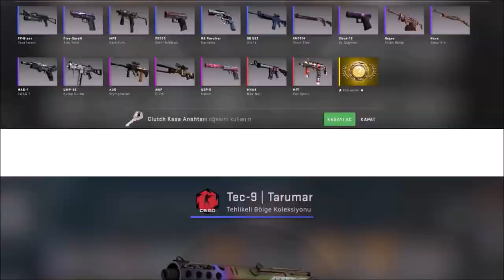CS GO KASA / KAPSÜL AÇILIMLARI #4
SELAM DOSTLAR YENİ VİDEO İLE KARŞINIZDAYIM

cs go diz dize,cs go deagle montage,cs go donma sorunu,cs go deagle show,dido_d cs go,
initial d cs go,huawei matebook d cs go,cs go a d taktiği,d market cs go,cs go a d spray,d low csgo,dido_d cs go ножове,kay d cs go,cs go espor,cs go en iyi anlar,cs go edit,cs go envanter dizme,cs go en iyi ayarlar,cs go enes batur,cs go esl,cs go elanur,cs go ekran ayarları,cs go envanter,e spor cs go,cs go hile açan e sporcu,cs go nasıl e sporcu olunur,
cs go e spor ayarları,e spor cs go en iyi vuruşlar,cs go rip e spor maçı,cs go türk espor oyuncuları,e spor cs go dust 2,cs go e spor taktikleri,cs go e sporcu hile,cs go fps,cs go faceit,cs go frag movie,cs go final,cs go fps arttırma 2019,cs go fps arttırma kodları,cs go fps boost,cs go fps ayarları,cs go faceit nedir,cs go deagle f tuşu,cs go f+r,cs go f klavye sorunu,i5 9400f cs go,cs go f,cs go global,cs go gameplay,cs go görüntü ayarları,cs go günlüğü,cs go global olma,cs go görünmez sanatlar,cs go görev,cs go gun sync,cs go gerçek hayat,gen g cs go,barış g cs go,gen g cs go roster,kenny g cs go,g bros cs go,
g sync cs go,g pro wireless cs go test,cs go g,cs go logitech g pro wireless,g pro csgo,
cs go hile kodları,cs go hugola,cs go hile troll,cs go han kanal,cs go hellian,cs go hızlı level atlama,cs go hack troll,cs go hikayesi,cs go hile açtım,cs go haritalar,halogen h cs go,